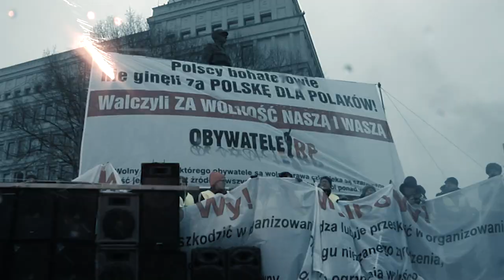Świadectwa Buntu #03 Piotr Wójcik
Gościem Piotra Niemczyka jest tym razem Piotr Wójcik, fotoreporter i dokumentalista. Opowiada m.in. o dokumentowaniu życia Romów i o dojrzewaniu do chodzenia na demonstracje. - Gdybym nie reagował, to bym zaprzeczył części swojej historii – mówi.

Przed 1989 był kolporterem wydawnictw podziemnych, drukarzem wydawnictwa Krąg, fotografem podziemnego tygodnika Przegląd Wiadomości Agencyjnych. Po 1989 fotoreporter „Gazety Wyborczej”, a od 2001 do 2011 szef jej działu fotograficznego. Od lat dokumentuje życie europejskich Romów. Wykładowca fotoreportażu w łódzkiej Szkole Filmowej. Prezes fundacji Picture Doc.

Świadectwa Buntu to cykl programów, w których Piotr Niemczyk rozmawia z aktywistami, społecznikami, ale przede wszystkim z twórcami, którzy pokazują i komentują bunt jednostek wobec zła, które widzą wokół.

Obserwuj nas!